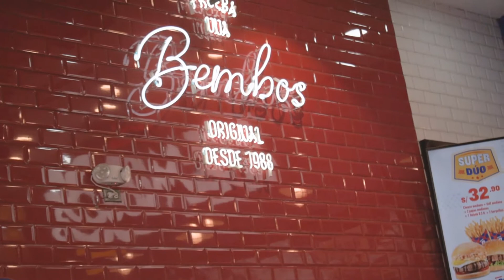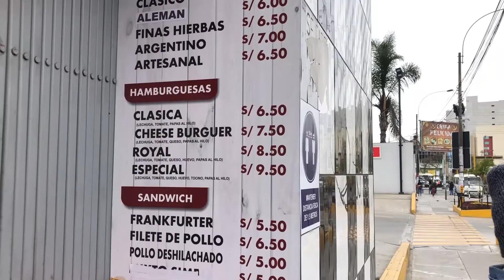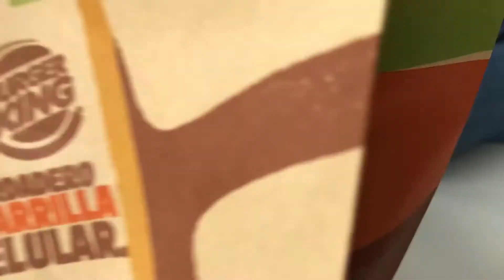Le ganamos a McDonald's, Bembos, Burger King y a la Tía Veneno | La Seviburger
¿Qué tal, gente? Hay nuevo video 🤩🍔

Nos animamos a preparar, por primera vez, nuestra SEVIBURGER CLÁSICA 🤤 y no solo eso, la comparamos con las cadenas de hamburguesa más populares del país, incluyendo una opción callejera.

¿Cuál será la más rica de todas? ¿Habremos superado el sabor de las cadenas más conocidas? 🧐

Gracias por la deliciosa carne, Beef Partners. ❤️🥩